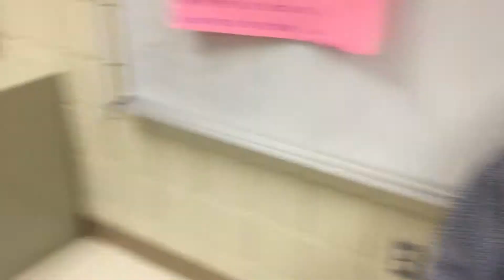April 30, 2019